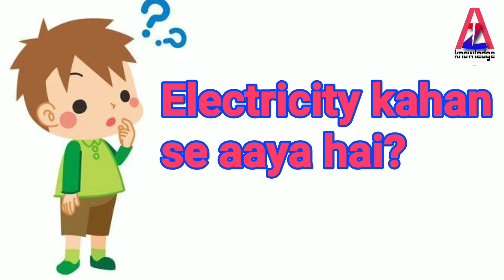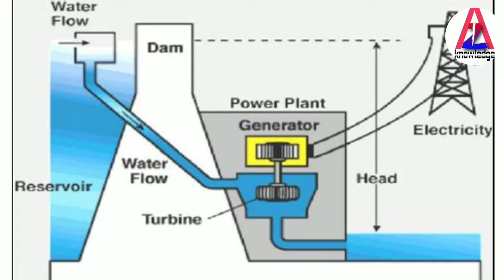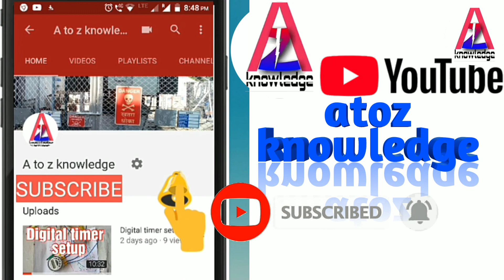Power generation to Distribution system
Will you watch this video, you get loot of knowledge . Welcome my YouTube channel
                       AtoZ knowledge

Types of power generation system &
How to energy generate &
How to power transmission & distribution line

             4 types of power generation system in India/ World
     ✓ Thermal Power systems
     ✓ Solar Power systems
     ✓ Wind Power systems
     ✓ Nuclear power system

                      atoz knowledge